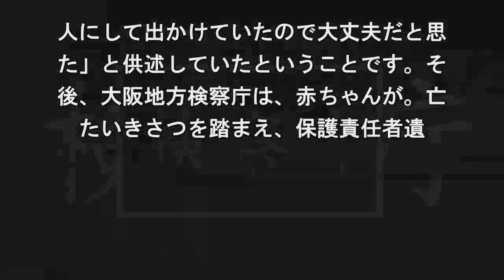置き去りの乳児死亡で逮捕の両親 不起訴に 大阪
ことし７月、大阪 住之江区の集合住宅
生後３か月の赤ちゃんが熱中症で死亡し
事件で、逮捕された両親について大阪地
検察庁は証拠が十分でなかったとして不. 訴にしました。ことし７月、大阪 住。
区の集合住宅の部屋で、生後３か月の。
赤ちゃんがおよそ１０時間置き去りに。
て熱中症で死亡し、１９歳の母親と３. 歳の父親が保護責任者遺棄の疑いで逮捕
れました。警察によりますと、父親は。
ん別居していましたが、前日の夜から。
とともに大阪市内のホテルに泊まって. ました。また、母親は赤ちゃんにミル。
与えて寝かしつけたあと、冷房をつけ。
態にして自宅を出たということで、警。
調べに対し、２人は「これまで何度も. 人にして出かけていたので大丈夫だと思
た」と供述していたということです。そ
後、大阪地方検察庁は、赤ちゃんが。亡
たいきさつを踏まえ、保護責任者遺.